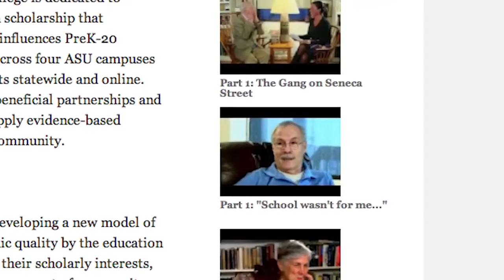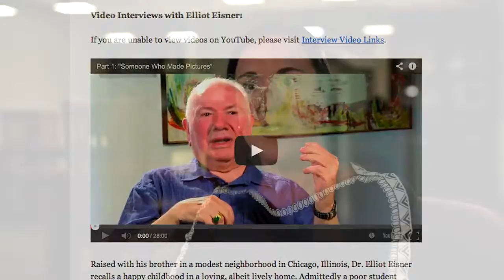Inside the Academy